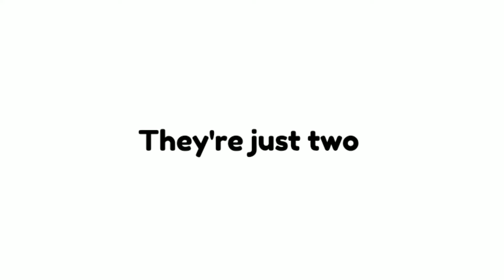They Are Only Two Now | Cat Aspin | Prescelas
The other one is gone